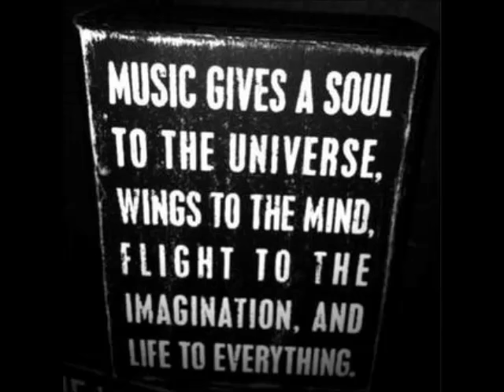Fernando Campo, David Herrero - Around Me (Original Mix)